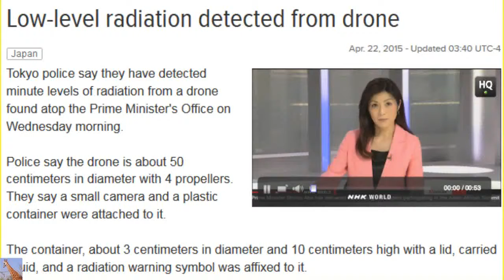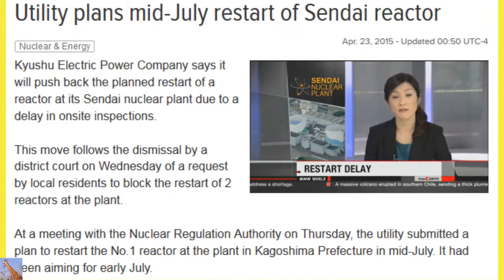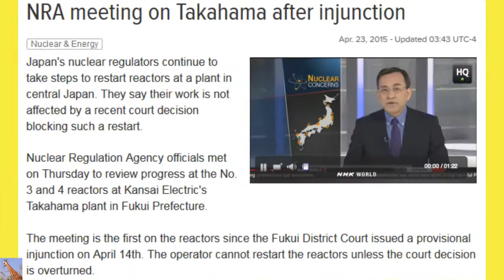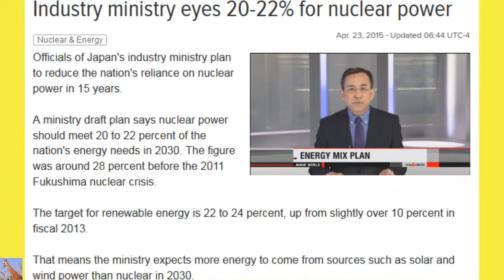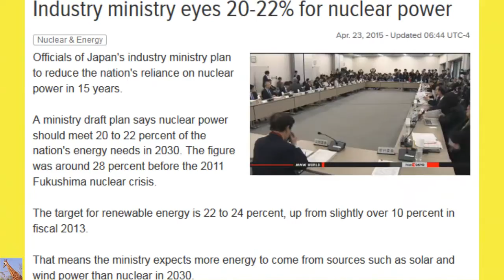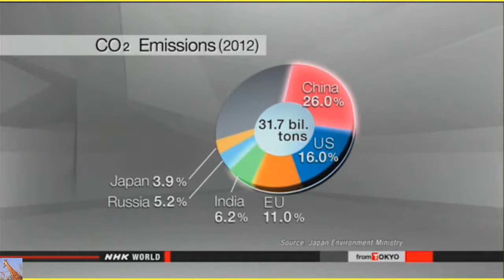Breaking! Drone containing radioactive materials found on Japan's prime minister's office